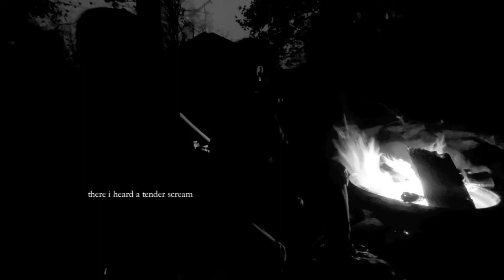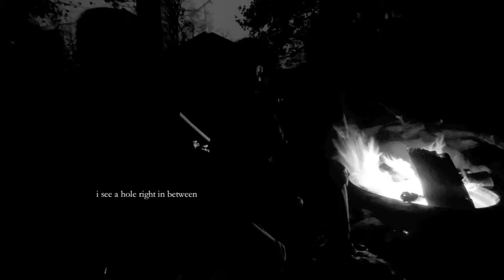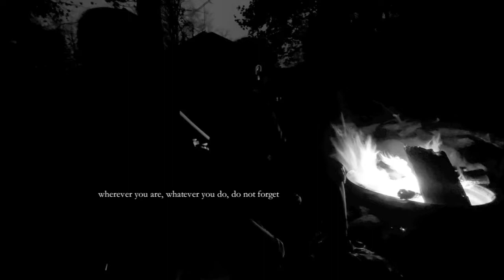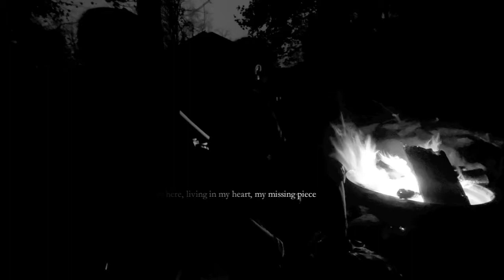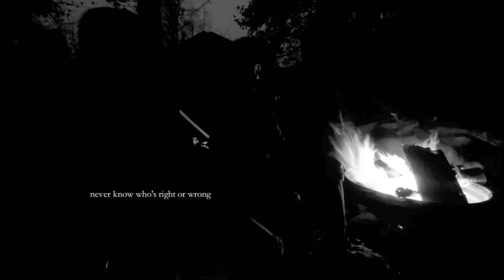Missing Piece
A song by AMA 2021
Recorded for my album The Purgatorio